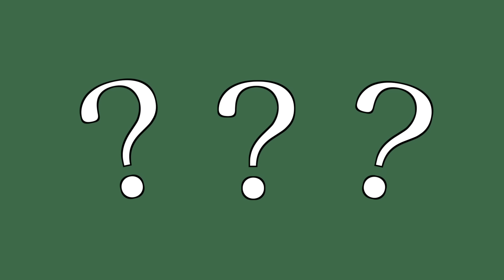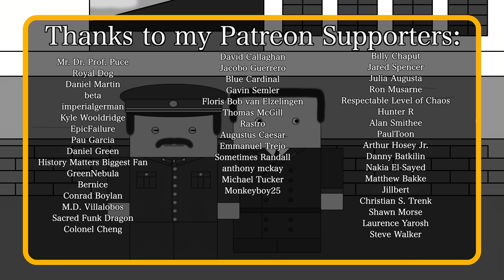How did the USSR get its nukes? (Short Animated Documentary)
The USSR was famously the second nation ever to build nuclear weapons, when it successfully detonated one in 1949. However, given the destruction that it had suffered in World War 2, how exactly did it do this? To find out watch this short and simple animated history documentary.

Jens Koch-Nommensen
Øystein Alsaker
Arcedia
Sergio M. Vela
Emil Świderek
George Kapoyanis
Colonel Oneill
Gin Aldeguer
Steven B
Brendan W
Dennis Vandeban
robert lalonde
Mathias.C
Michael Kram
CharÉTS
Ethan
Southside Mitch
Justin Kubusch
Adam Barrett
John
Heath Robertson
JakeBak0905
Person
Cippalippus
Leonard Frank
His Empyreal Illuminance The Supreme High Sorcerer Kalynx
ChrisRom
Joshua Schneider
Nathan Mendelsohn
Mario Peshev
Nuukov
Peter Hopkins
Tyler Bomkamp
Alex Teplyakov
Sean Uzar
Jonathan Niehaus
Harley Raptopoulos
Jack Nelson
Philip Yip
Andreas Mosand
Sean D.
Jane Sumpter
sharpie660
Paul Munro
Piotr Wojnowski
Christopher Godfrey
Aaron Conaway
Shauna K
Travis Mount
Vance Christiaanse
Martha Grondin
Jamie van Brewen
Erik Hare
D. Mahlik
Mario Mejia
Dr. Schtnizel
Douglas James
Tactical_Jackal
Manny F
Evan Ellingson
Contdoko12
Ron Johnson
Steven Gibson
Adrian Marine
Tranier Bocaj
Phillip Gathright
Nolan Peale
John Orr
ixs
Nicholas Menghini
zockotron
The Funks
Tony Belmonte
Allen Rines
Andrew F
Peter Marino
Bernardo Cavalcanti
tegsirat
Angel Aguiñaga
Matthew Toles
HelloAgain
Thomas McGraw
John Garcia
Ciege Engine
Garrett Manarin
Konstantin Bredyuk
Sebastian Mayor
Jesse Plung
Chach
Jacob Zachs
Handsoup
Clayton Schuman
Katie Flinn
Alan Romero
mgnesium.poetry
Nick Macarius
Joe DeVito
Duke
Sahni
khaki enthusiast
GrokThis
Chris PeBenito
Serius_Loyola
Chris Weisel
Duane Bridges
KNSTRKTVST
Jason Vandeventer
Matt Reed
Zachary Pascalar
Tino
Leena Al-Souki
Dullis
William Adderholdt
Alexander Zetino
Bradley Backoff
Windischgraetz
Jason Hirsch
Tim Stone
Chase Labiste
blaZzinG_FurY
Matthew O'Connor
Hexapuma
Patty Culp
ARandomPaperClip
Geoffrey Sparrow
alexccg
Jasmin Vikk
Stefan Møller
Spencer DeRosier
Colm Byrne
A. J. Smart
C. C. C.
Tyler Jenkins
Justin Short
George Caponera
Tim Sweeney
Tall Jeff
Peter Wesselius
Patrick Crowne
Magdalena Reinberg-Leibel
Bartosz Zasada
george tyler
Jeff Sharon
Johann_Gambolputty_of_Ulm
Aaron Larrow
Juan Castillo
Warren Rudkin
Joseph Hutchins
No way
Anthony McCann
Andrew Niedbala
Ahmed Roshdi
Valentyn
Clay Carroll
Nathan Ngumi
Ned Burke
Liquid Chief
WolfiZee
Ben Jambor
Vegard Tønnessen
Oliver Jenner
Ethan Harlow
Brayden Perry
Nicolas Dronsky
Matt Busch
Tim Stumbaugh
Carl Blanton
Joseph Reinsch
ThePalestRose
Steve Bonds
Cade Summers
James
Mars Project
Logical Insanity
bas mensink
Matthew Ward
BattleGoat Studios
Burt Clothier
Melissa Prober
Joel Wasserman
Bren Ehnebuske
ZCoupon
SirAlpaka
Robert Meehan
Moraxian
William Clark
Syagrius Beans
SketerK
nullptr
Jonny Minogue
Andrei Listochkin
Rob Rollins
Richard Wolfe
Robin!
Joseph Kerckhoff
Donald Weaver
Ryan DeLaney
Yared Cristiano
David Spellmeyer
BenDrums24
Ruben Rodriguez
Jeffrey Schneider
Sethars
T. c. north
Ryan Haber
Alex G.
Eric Askins
Thomas Wang
Anthony Uk
LambOfLeg
Mark Littlehale
Juan Benet
Joell Bel
Hunter Bayliss
pdswanfleet
Harrison Wiener
Mik Scheper
Tristan Kreller
Wolf
Jasdeep Brar
Charles Kwiatkowski
Aeryn and Lisa Toland
Mark Ploegstra
Charles Doolittle
Dr. Sarno
Roko Lisica
Dutchball Animations
Ian M
Sara Birnbaum
Kirk Hoffman
JT96
Sean Long
Oriki
Dustin Koellhoffer
Andrew Patane
Zachary Oertel
Sean
0_DannyBoy
Doug MacLean
James R DeVries
Isabel Harrison
Kevin Phoenix
Tom Ebert
Robert Brockway
Kishan Nair
Jason Sutherland
Ali Sadighian
Nathan Snyder
Seth Reeves
Ted Ingram
Dan Reiher
Peter Konieczny
Will Sullivan
Michael Sempervive
Jack
Lech Duraj
William Yates
Andrew Sever
YugiJitsu Games
John Gross-Whitaker
Shakira Graham
Taggert Jackson
Brian Giordano
Florian Mäder
Lindorien
Abdallah Al-Ammari
João Santos
Kameohawk
Daniel O'Reilly
Typhoon2401
blei95
Tommi Hewitt
Kasi
blue chicken
M Scho
Jan Bart Verbist
Robin_Col
Schwarzer Hai
Tarsirrus
Rhys Little
James
Ben L
Jackarice26
Ash Elford
Gina Service
Twinny Hill
zemnmez
Rhys Jackson
Roberticus1992
Phil Johnston